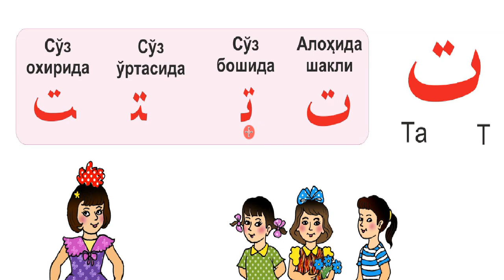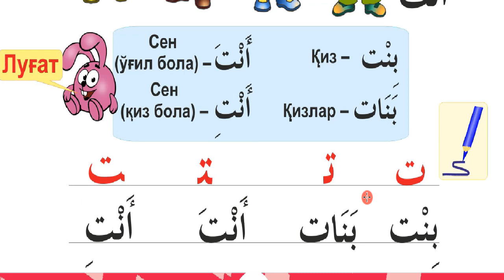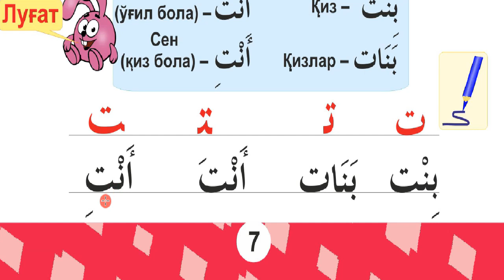4 дарс Т ت ҳарфи